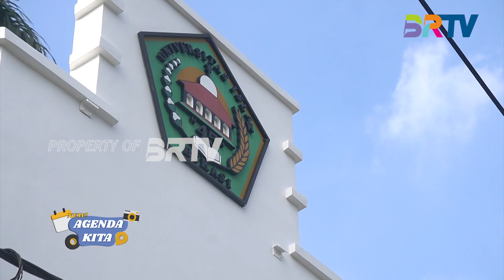Icomfest Hadirkan Seni dan Budaya di Kota Bekasi (Part 2) | Agenda Kita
Agenda Kita, BRTV - Saksikan Terus Program-program terbaik BRTV.

BRTV atau Badar TV berada di saluran digital mux 42 frekuensi 642mhz atau streaming melalui

FB : BADAR TV Media Persada